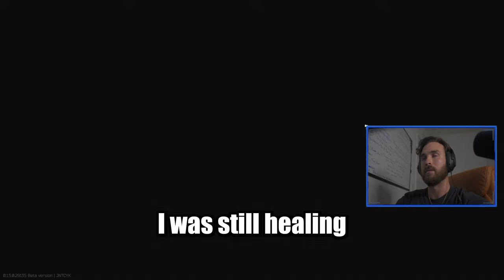PLAYING #1 SQUAD NA - Tarkov Arena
Using Zenith on Chop Shop. This is probably the 3rd best CQB Class. I will show you guys the 2 better classes soon look out for those videos. Enjoy the gameplay from my squad versus the number 1 squad in North America.

Streamers
HairleyDavidson
BakedJake
AltF4Uninstall
TTV-Xannaq
CptCloudzTwitch